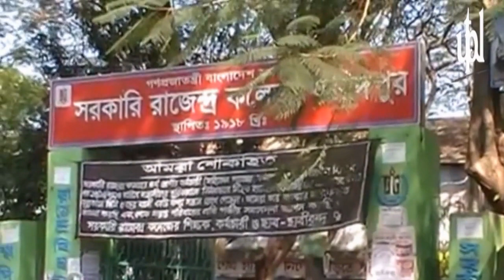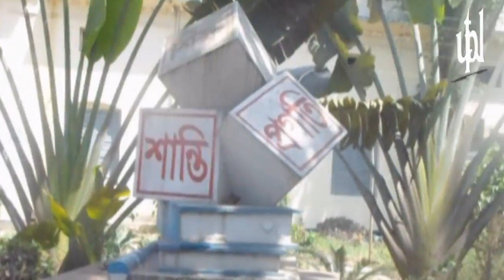A Documentary of Govt. Rajendra College, Faridpur || StudyLab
A Documentary of Govt. Rajendra College, Faridpur.